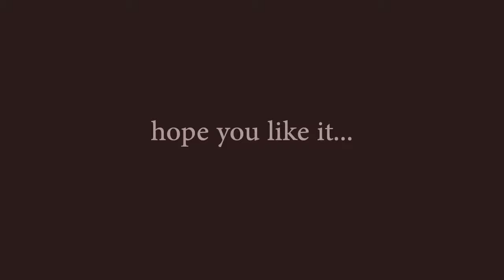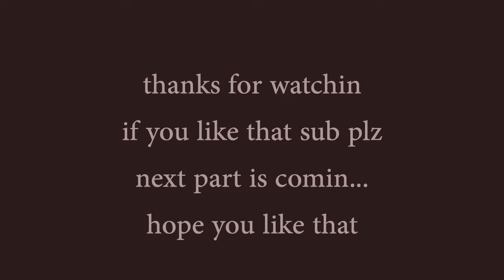call of duty ww2_part9(persian_battle of the bulge): we are under attack😣😲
and of course sub my youtube channel